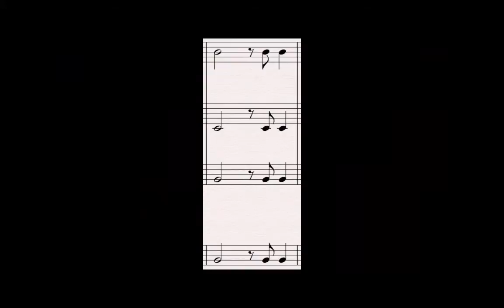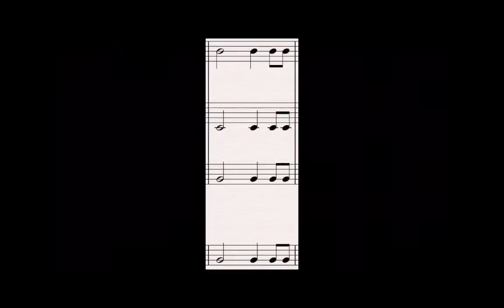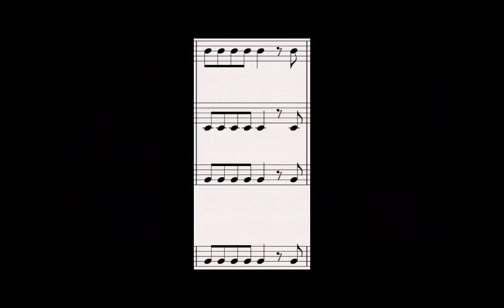Rhythm Reading #6 Sync:nochange